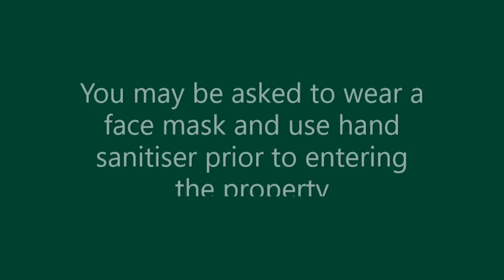5 Parkfields, WGC Video Tour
Video Tour of 5 Parkfields, Welwyn Garden City